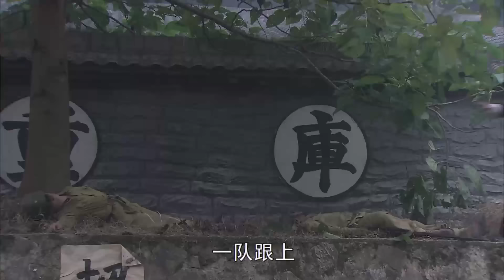【Full Movie】日軍殘忍活埋百姓，徹底惹怒女神槍手，一槍擊穿日軍指揮官 ⚔️ 抗日 擂台 | Kung Fu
YXSMZZ

铁血影视城 抗日 MMA Fighter Kung Fu#HD movies#狙击手#枪战#中國功夫#功夫大師#监狱#擂台比武#premiere movie#Kung Fu#武侠片#玄幻#激战 Anti-Japanese War 军旅 Kung Fu Master#Chinese-Kungfu#武士#Chinese Kongfu#kickboxing#MMA#New Chinese Action Film 2023#fighting game#kung fu master#武俠電影#電影#Action Movie 2024#Powerful Action Movie 2024#特种兵 正版授权，侵权必究！